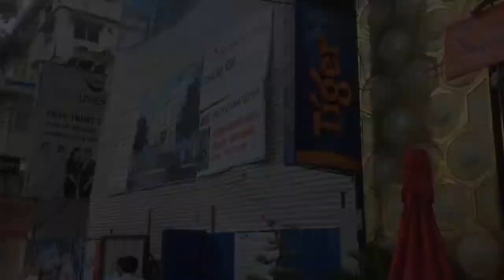TP. HCM: Sập giàn giáo công trình xây dựng cơ sở phẫu thuật thẫm mỹ, 1 người chết và 2 - Tin New